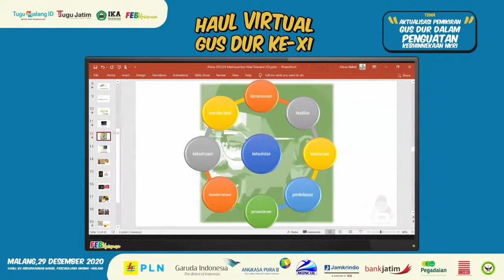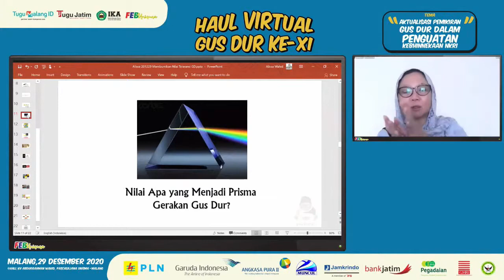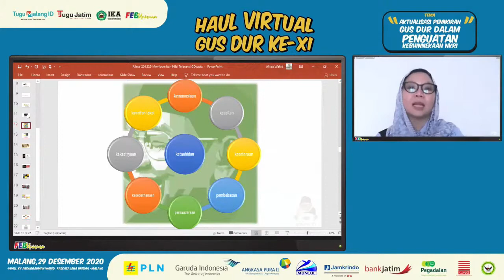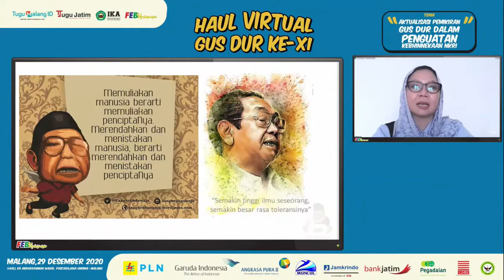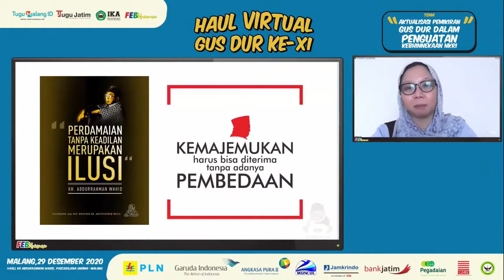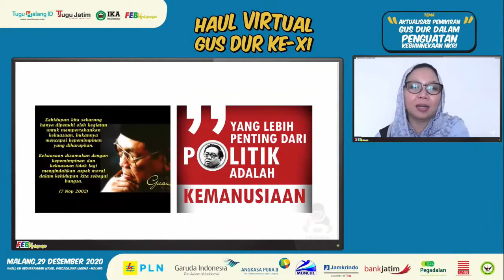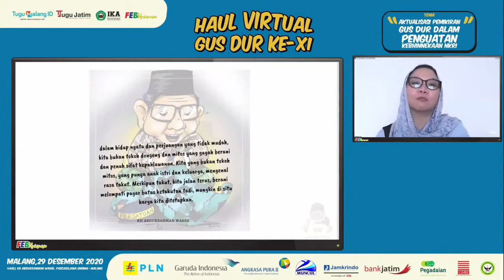Sosok, Pemikiran, dan Gerakan Gus Dur adalah Inspirator - Haul Virtual Gus Dur ke-XI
Haul Virtual Memperingati 11 Tahun Wafatnya KH. Abdurrachman Wahid
"Aktualisasi Pemikiran Gus Dur dalam Penguatan Ke-Bhinekaan NKRI"

Keynote Speaker : Alissa Wahid (Koordinator Jaringan Gusdurian)

Acara ini diselenggarakan atas Kerjasama tugumalang.id, tugujatim.id, IKA Unisma, dan Fakultas Ekonomi dan Bisnis Universitas Islam Malang.

Hall KH. Abdurrachman Wahid, Pasca Sarjana Unisma.
Fakultas Ekonomi dan Bisnis Universitas Islam Malang memiliki 3 program studi, yakni program studi S-1 Manajemen, S-1 Akuntansi, dan S-1 Perbankan Syariah dengan status Terakreditasi A dari BAN-PT.
Alamat : Jl. MT. Haryono 193 Malang, Jawa Timur, Indonesia